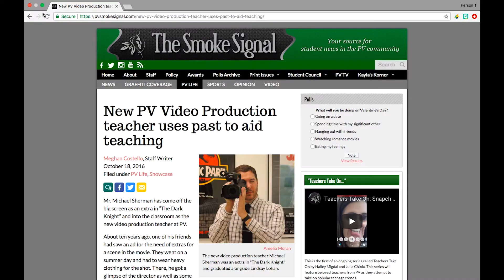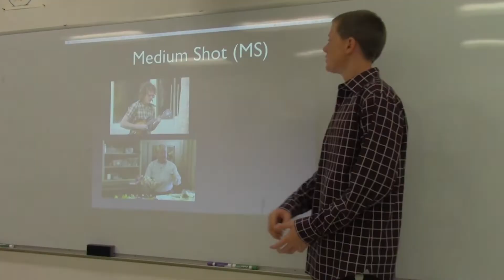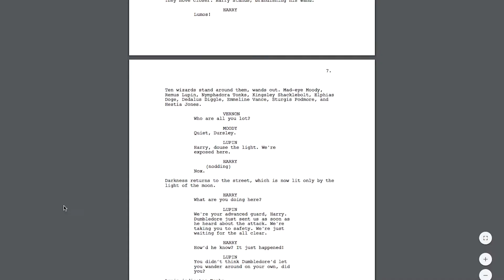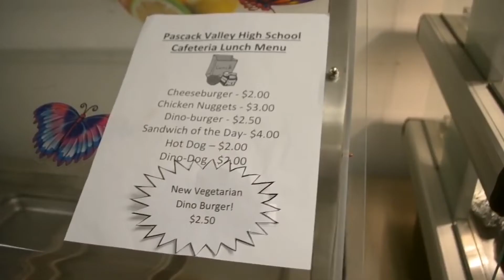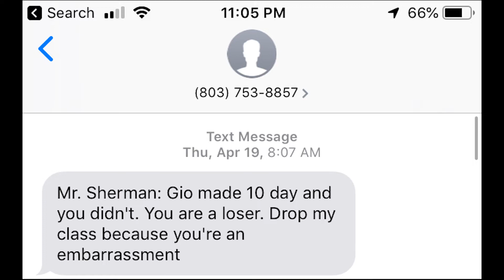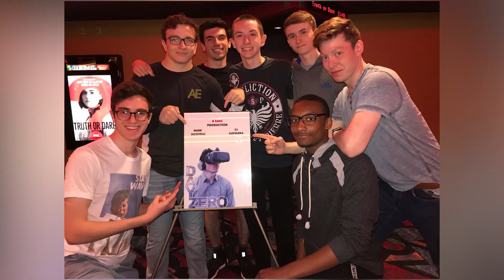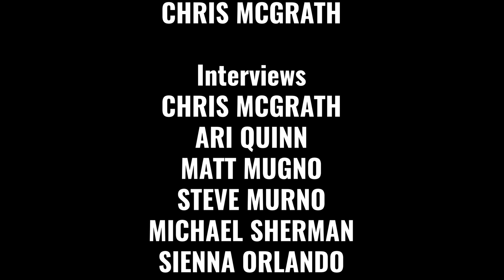The Creation of a 10 Day Project: The Dream Team Story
The NJ 10 Day Film Challenge is a rite of passage for many students taking Video Production classes all over the state.  In the spring of 2018, the stakes were raised even higher when a major rivalry brewed between one first year class, and one of the advanced video classes.

Watch this in-depth look at the making of a 10 Day Film Project, the rivalries between classes, and the bets that were made.

This was written, filmed and edited by Chris McGrath for his Advanced Video Production Documentary project.